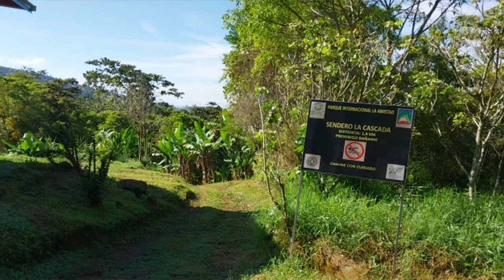Inauguran nueva infraestructura en el PILA en sector de Santa María de Pittier